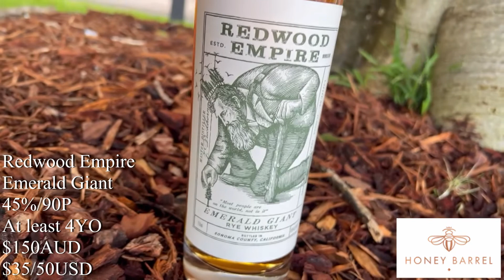Whiskefy & Fiends Taste Redwood Empire Emerald Giant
For the 141st episode of WhiskefyTV, I’m tasting this bottle of Redwood Empire Emerald Giant with the Whiskey Fiends. Let’s get this sucker popped and hook in 🥃

Take a look at these fast facts on this bottling and the TL;DW in the notes.

Bottle: Redwood Empire Emerald Giant
Price: $150🇦🇺 /$35-50🇺🇸
Proof: 90 (45%ABV)
Age: 4 Years old
Mash-bill: 95% Rye & 5% Malted Barley

Notes: The Emerald Giant is the marketing ploy by MGP to move some great four year juice. Utilising that classic 95/5 mashbill, there is something classic about this, something familiar. The four year juice takes its name from the Emerald Giant Tree measuring in at 359ft tall/109m which equates to 8.3 Bourbon Brothers Tall and 1180 years old, hiding away in the Redwood National Park.

As we dive into this nose, we got lime zest, green apples, pepper, white grape and pine notes.
Palate, holds a medium viscosity with this with medium pepper on the tip of the tongue. KY Chew is super sweet with this apple and key lime pie note.
As I take this one down, it’s got a long finish of pepper, sweetness but it drops off and plateaus out!

Onto the Buy/Bar/Pass method;

* Typical good sipper 🥃
* Approachable for people that enjoy sweeter juice like Michters.
* Standard flavour profile for 4 year rye 🫠

I’ll pop this down as a BUY!
Appears well received by the gents.

So sit down, pour yourself a dram and enjoy!

Check out the video to see my break down and review.